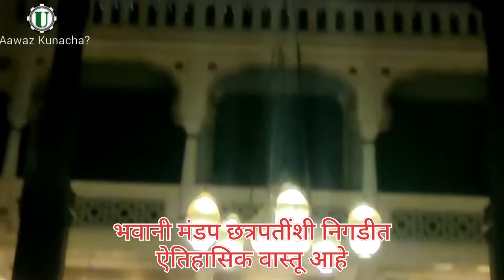भवानी मंदिर-भवानी मंडप,कोल्हापूर Bhavani Mandir-Bhavani Mandal, Kolhapuri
कोल्हापूर येथील भवानी मंडप आणि भवानी मंदिर परिसर याविषयीचा हा व्हिडिओ